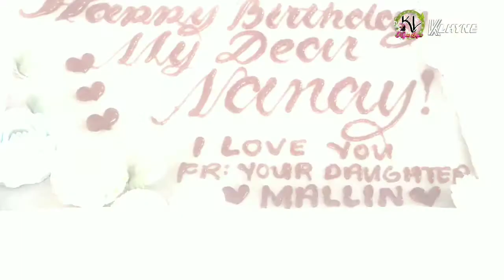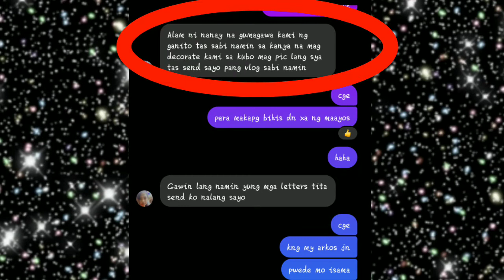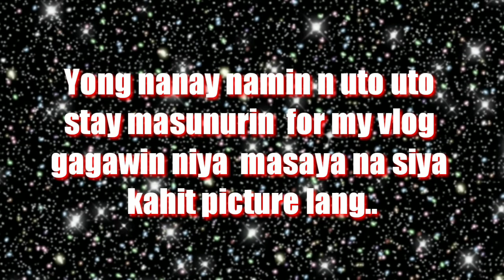ANAK NA OFW PINA IYAK ANG KANYANG INAY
Birthday surprise for  my loving mother,, LUZVIMINDA OBENA NALAPO  frm. brgy 1 Malalinta san manuel isabela..

"To the world you are a Mother ,but to our Family you are the sbsolute World",
No one can love me more, no one can understand me better, no one can inspired me more, no one can hug me tighter ONLY MY MOM... shes my forever strenght, that always helps me to fight me again all odds of my life, you are amazing ..so this is the nicest simple and the sweetest SURPRISE. loving anak __K LHYNE

dear mahal kong inay,
una sa lahat nagpapasalamat ako kay lord na pinagkalooban ka pa ng isang taon. na may malusog at malakas na pangangatawan. Alam ko po na ikaw ang taong praktical sa buhay,alam kong nanghihinayang ka nanam sa perang pinqnghanda mo,pero hayaan mo sana na sa pagkakataon na ito bumawi naman ako sa kabutihan mo samin,kulang pa yan nay sa sakripisyo mo samin.maraming salamat nay na hangang ngayon anjan ka parin naka suporta smin maging sa mga apo mo, wala po kaming ibang hiling at dalangin kundi bigyan ka pa ng mahabang buhay, kaya promise mo sa akin na alagaan mo sarili mo at huwag magpagod. antayin mo pa na mag for good ako pra makasama pa kita ng matagal. hayaan mo nay by the grace of our almighty GOD maiparanas din namin sa inyo ni tatay ang masarap na buhay na pinapangarap mo para sa amin.kapos man tayo sa material na bagay ,tayo naman ay sagana sa pag mamahalang di kailan man matutumbasan ng kahit anong salapi.pagyamanak la unay ti pinagayat you kanyak,aglalo ken faith.nga manipod kina ubing na ket sikayo adda dita dinna na habang adda ak ti adayo. In my right and wrong disisyon sa buhay ,dama ko nay kong pano mo ako dinamayan at pinatayo sa naging hamon ko sa buhay, dahil sa mga salita at pangaral mo naging maayos na ang buhay ko.Gusto kong ipadama sayo na worth it lahat ng ng ginawa mong sakripisyo para sa amin.promise me nay na aalagaan mo sarili mo at huwag na abusuhin sa trabaho, andito lang kame para tumulong hanggat nasa ibang bansa pa kame..kaya tiis muna na tayoy magkaka layo sa araw ng pasko at bagong taon, lage mo pong tatandaan na mahal na mahal ka po namin. na kahit ang prase na I LOvE YOU hindi madefine kung gaano ko kayo kamahal. sana khit sa simpleng surpresa na ito napasaya ko kayo.. again nay I LOVe YOu and I miss you Happy GOD BLESS you birthday.

 loving anak
LHYN